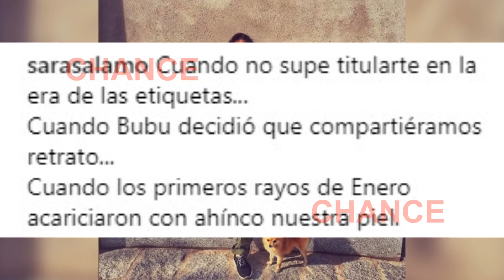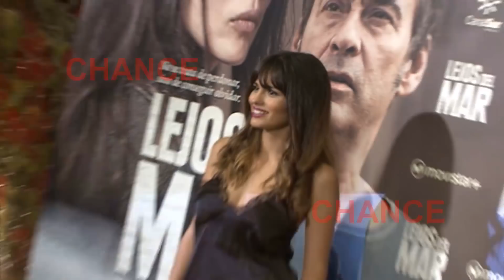Isco Alarcón y Sara Sálamo más enamorados que nunca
Isco Alarcón y Sara Sálamo han comenzado juntos el 2018 y más unidos aún si cabe. Por ello han querido compartir este romántico vídeo en el que dejan claro que están enamorados y su relación va viento en popa. Besos, besos y más besos. Así se muestran la tinerfeña de 25 años y el jugador madridista que ha recuperado la ilusión junto a la guapa actriz con quien comparte inolvidables momentos como éstos